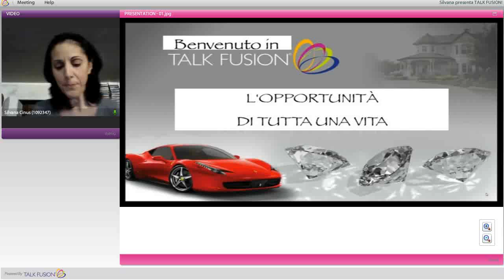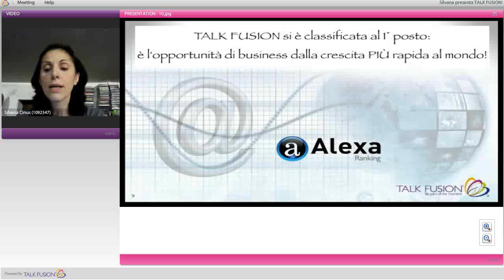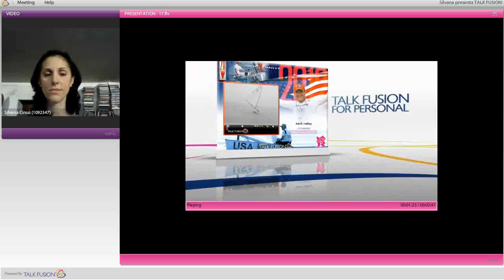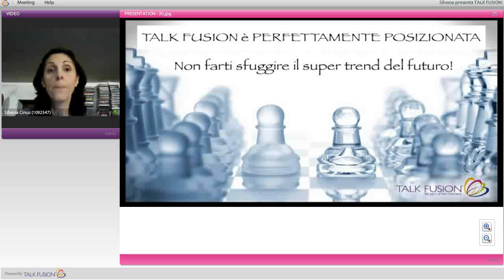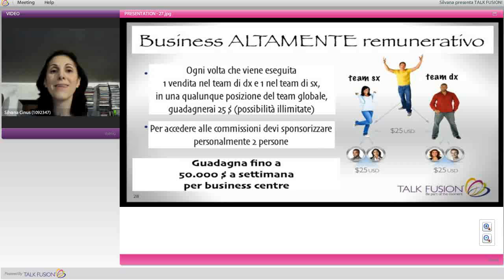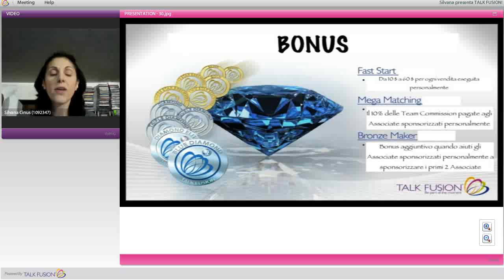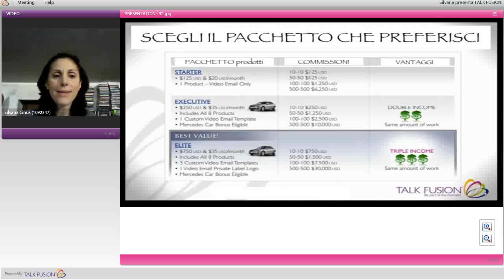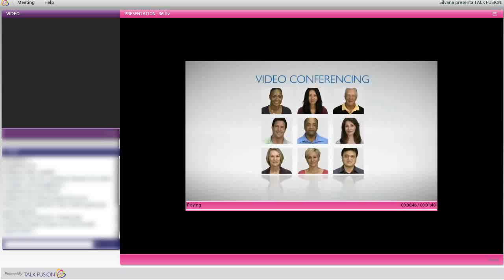Annuncio Portaportese Annuncio Portaportese KA53192013